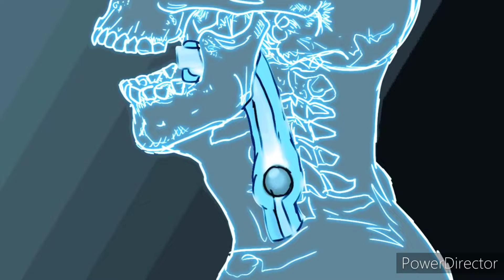Ciclo de vida del xenomorfo con música de Linkin Park